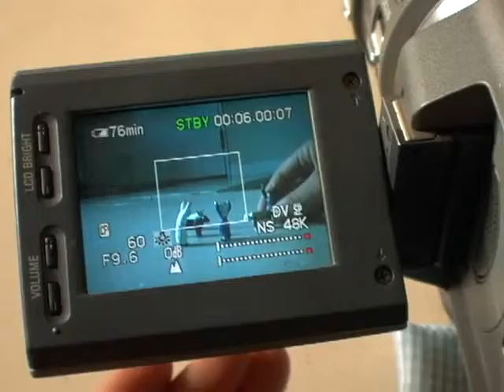Vimeo 7088697 Bad Cows